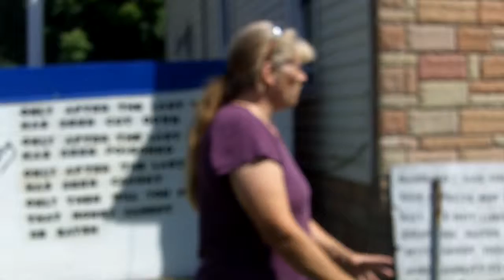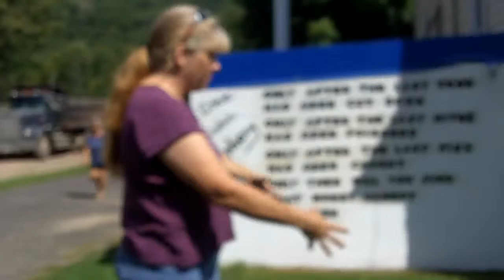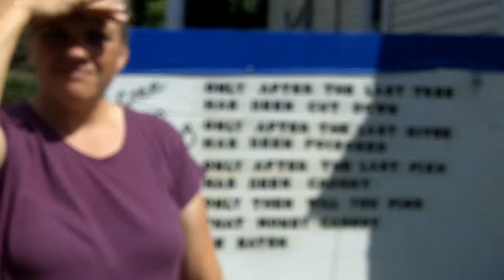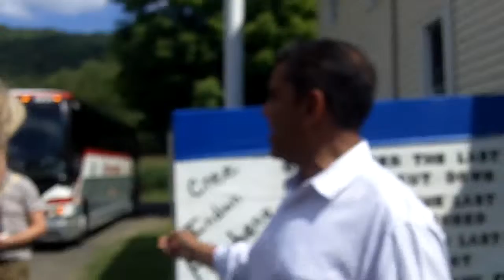FRACK bus tour GASLAND we neet someone whose water is poisioned pt 3.MOV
sad. A town devided between the property owners who sold out for money and hte people whose wells and land were made toxic.